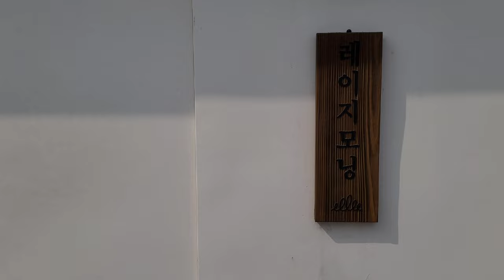【Korean bakery cafe】 韓国の田舎にあるベーカリーカフェ。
韓国のアサンっていう都市にあるベーカリーカフェです。

It's a bakery cafe in Asan, Korea.

Google map
Lazy Morning (레이지모닝)